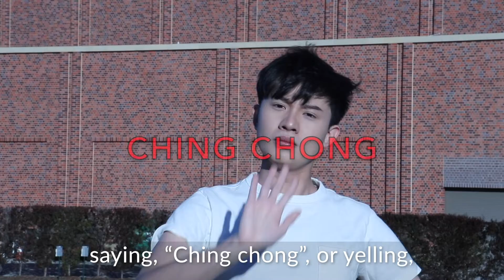The Asian Filter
To HELP STOP ANTI-AAPI discrimination, check out stopaapihate.org

All of us at Fringe Benefits are committed to working together to help create a future in which all people are treated with dignity and respect.